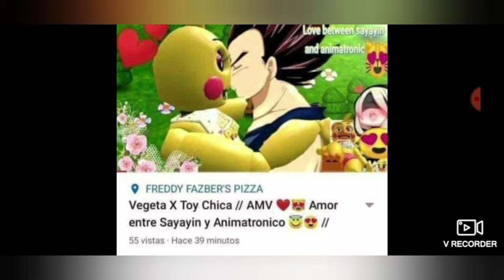Fnaf cringe Reddit folge 2 Es wir richtig FETT